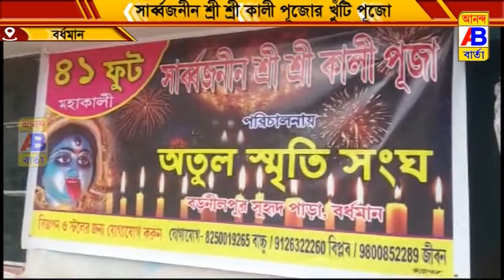খুঁটি পূজার মাধ্যমে এই বছরের কালীপুজোর শুভ সূচনা হয়ে গেল